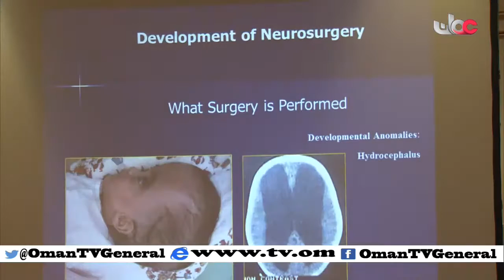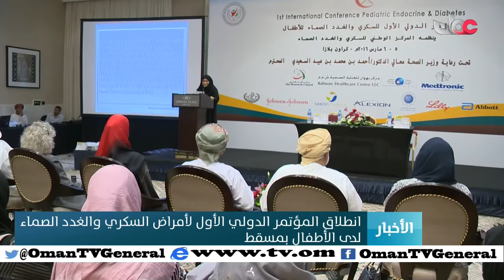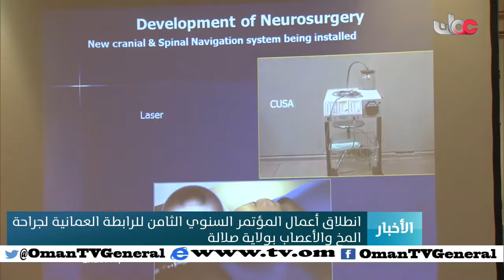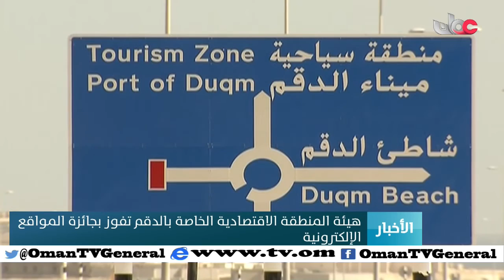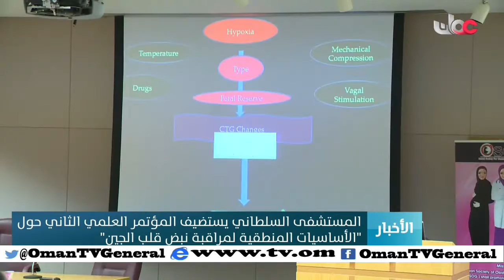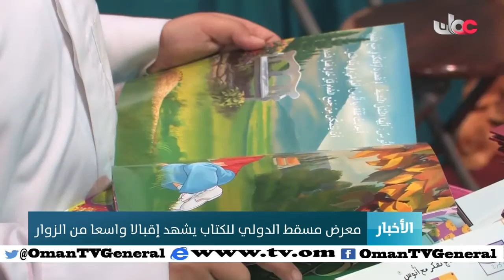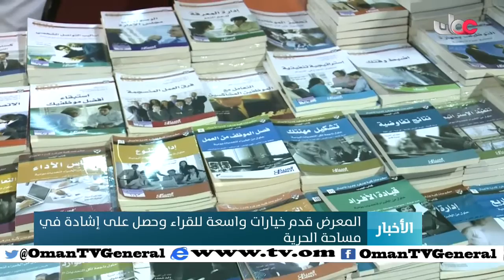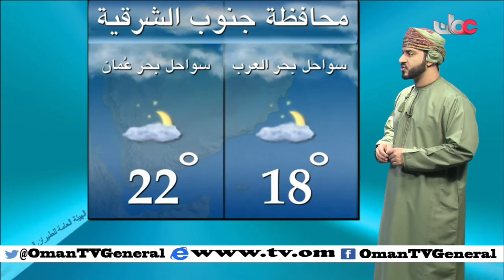أخبار الخامسة | السبت 5 مارس 2016م